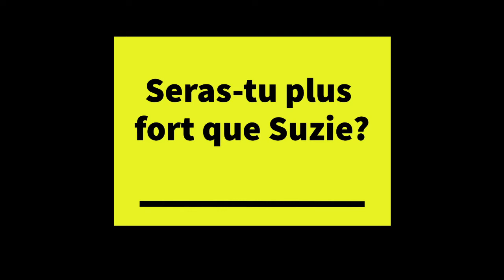Passage #5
Les animateurs du Pass'âge vous mettent au défi ;) Soyez attentifs et exercez-vous ! Nous attendons vos vidéos avec impatience